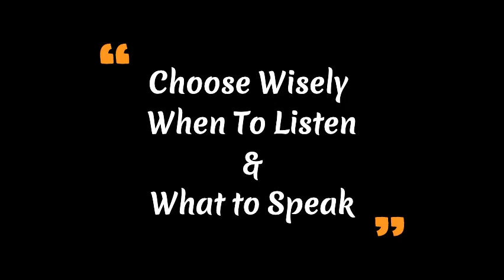शब्दों की क्षमता | Power of Words | Hindi Story | By Suvigya Sharma | ShunyaShabd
This story describes how our words have the power to make or brake a life.